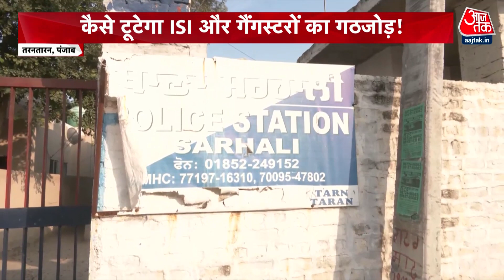क्या Punjab नहीं संभाल पा रहे Bhagwant Mann? | Tarn Taran Rocket Attack | Latest News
तरनतारन हमले में  पंजाब पुलिस के बाद एनआईए जांच से जुड चुकी है। हमलावरों की तादाद पांच थी। इनमें दो बाइक और तीन कार में थे, शुरुआती सबूत पाकिस्तान की तरफ इशारा कर रहे है. जो ग्रेनेड और रॉकेट लॉन्चर बरामद हुआ वो सीमा पार से ड्रोन के जरिये लाया गया। मामले में कभी भी गिरफ्तारी हो  सकती है.

The NIA has joined the investigation after the Punjab Police in the Tarn Taran attack. The number of attackers was five. Of these, two were in bike and three were in car, initial evidence is pointing towards Pakistan. The grenade and rocket launcher recovered were brought from across the border through drones. Arrest can happen anytime in the case.